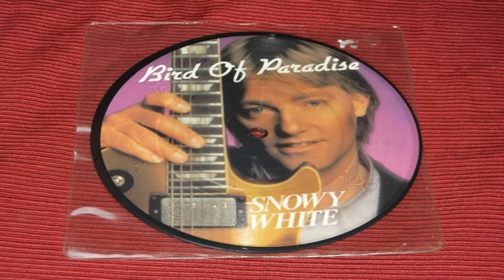Snowy White - Bird Of Paradise (1983)